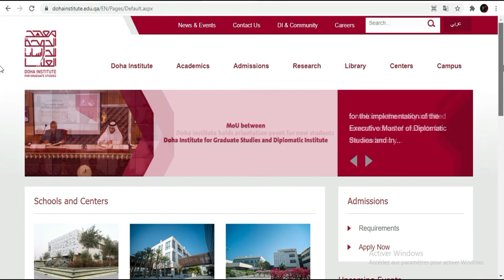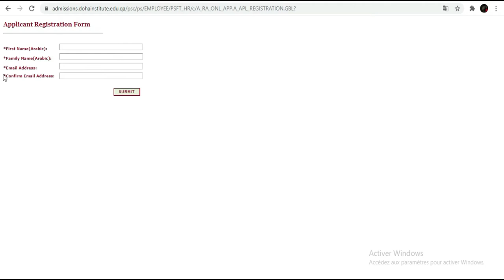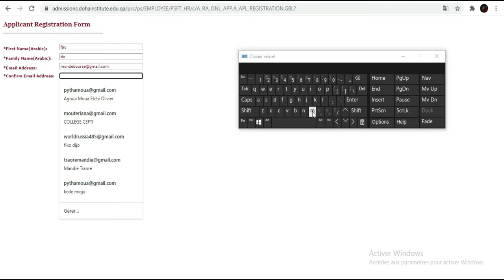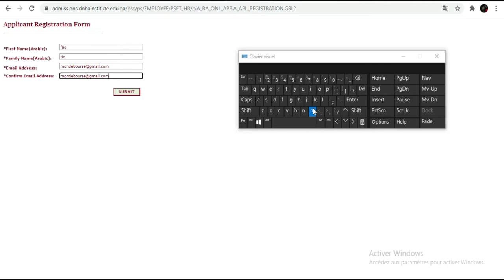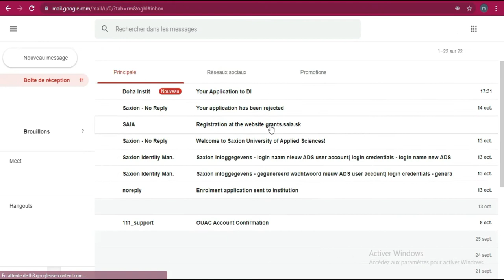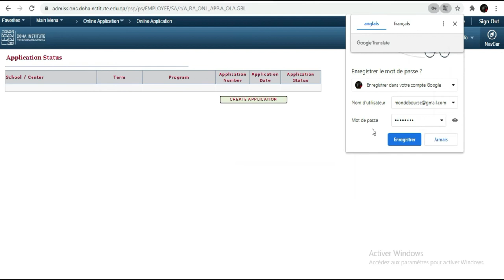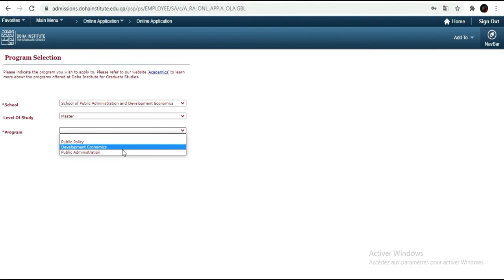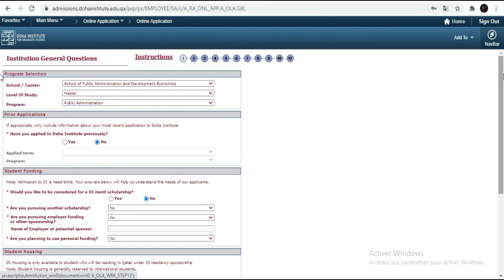BOURSE QATAR 2022 [Université Doha] Voici comment postuler.